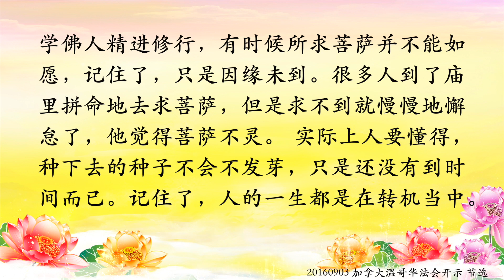卢台长讲故事【人的一生都在转机当中】2016年9月3日 温哥华《玄艺综述》大型解答会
11 CHANG CHARN ROAD #05-01, SHRIRO HOUSE, SINGAPORE 159640.

我们要懂得，人在追求生活和名利当中，有时候我们真的不知道会发生什么事情。从前有一个寓言故事，说的是有三棵树，这三棵很大的很大的老槐树有三个梦想：第一棵树想成为一个聚宝盒子，里面装着金银珠宝等世界上一切珍贵的东西；第二棵树想建成一艘伟大、雄伟的大船，上面载着帝王将相、达贵显赫；第三棵树想长成世界上最高的一棵树，这样就能离佛更近了。许多年过去了，来了一群伐木工人，第一棵树被砍倒了，伐木工说：“这棵树看上去很结实，我要把它卖给木匠。”这棵树觉得是一个好消息，因为木匠可能会做聚宝盆；第二棵树被砍倒了，伐木工人说：“这棵树看上去也很好，我要把它卖给船厂。”这又是一个好消息，可能会做一艘大船；第三棵树看到伐木工人走近自己的身边，非常害怕，因为只要伐木工将它砍倒，就意味着它的梦想破灭了，但是它还是被砍倒了，伐木工说：“我暂时还没有想到用它来做什么，先砍倒再说吧。”第一棵树和第二棵树有没有梦想成真呢？其实第一棵树被砍倒之后做成了马槽，用来装马的饲料，它非常地失望；第二棵树本来可以做一艘大船，最后变成了一艘小渔船；第三棵树一样，都没有达到自己的理想。有一天，马槽边上来了一对夫妻，因为来不及要生产，当时就在马槽生下了一个男孩，男孩无处安放，就放在了马槽里。第一棵树突然明白了，这对夫妻把孩子视为珍宝，它已经做盛世界珍宝的一个盒子了。几年之后，有人爬上了搁置在海边的渔船，从他们谈话当中，第二棵树了解到这些人当中有一个是刚刚打了败仗的国王，因为有了这条渔船的相救，后来这个国王东山再起，成为了历史上伟大的国王之一。而前面的第三棵树，在当地一个寺庙里被做成了寺庙门口的大佛像，是人世间离佛最近的地方。

这个寓言就是告诉我们，当梦想偏离了我们预先想拥有的路径时，不要失望，因为有时候梦想会以我们意想不到的方式成为现实。学佛人精进修行，有时候所求菩萨并不能如愿，记住了，只是因缘未到。很多人到了庙里拼命地去求菩萨，但是求不到就慢慢地懈怠了，他觉得菩萨不灵。实际上人要懂得，种下去的种子不会不发芽，只是还没有到时间而已。记住了，人的一生都是在转机当中。

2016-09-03 卢台长温哥华《玄艺综述》大型解答会 – 今生闻佛断凡根 一世修成报佛恩